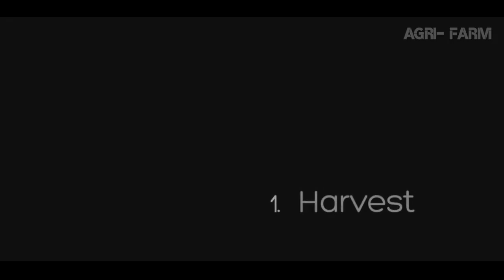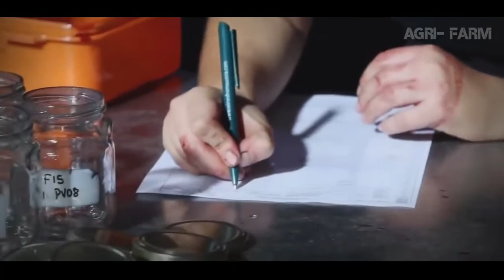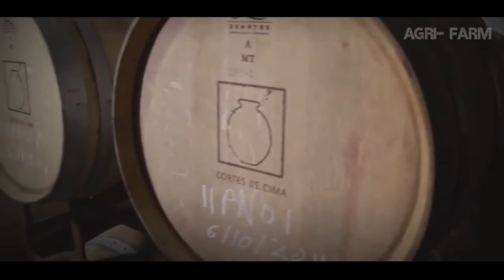Harvesting grapes for wine - Amazing red wine production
Harvest Wine Grape, Amazing New Agriculture Technology, Traditional Wine Making Processing